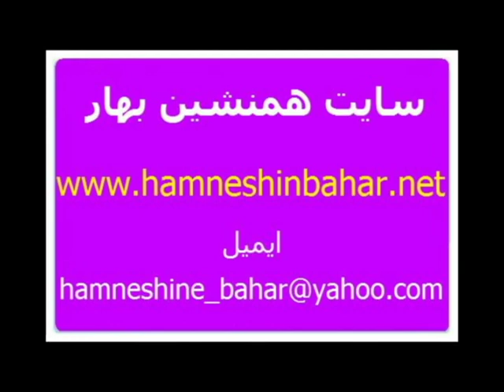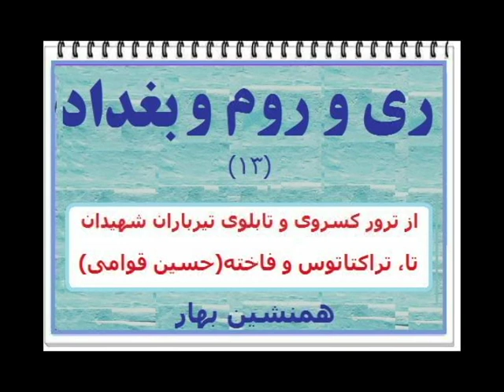ری و روم و بغداد (۱۳) از ترور کسروی و تابلوی تیرباران شهیدان تا تراکتاتوس و فاخته